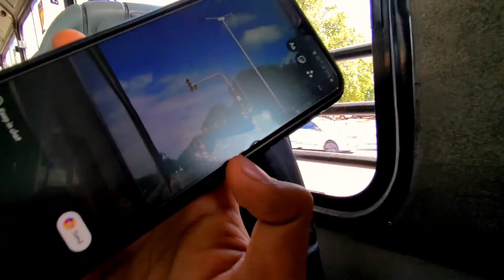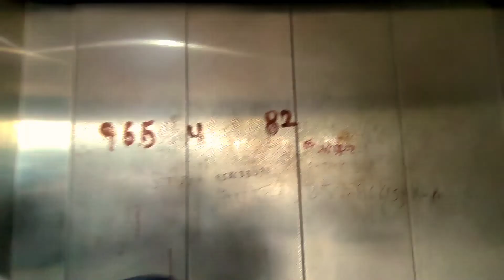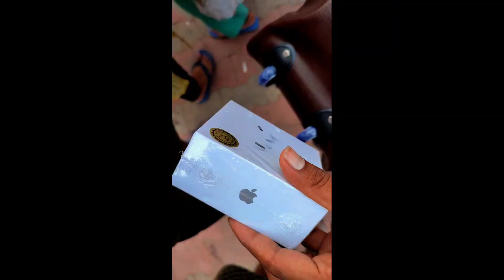Delhi Vlog ep -1 | Sarojini Nagar Market | VLOG #8 | VK's Official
this is my 8th vlog !! and the first ep in this series. there will be more !!